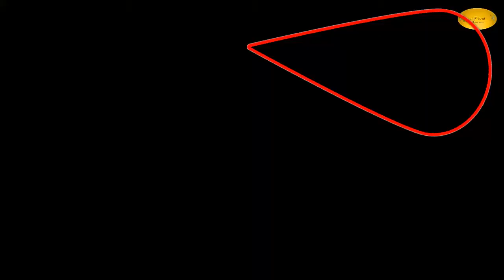អាថ៍កំបាំងត្រីសូល នៅប្រាសាទអង្គរវត្ត/ The secret of Trisol at Angkor Wat